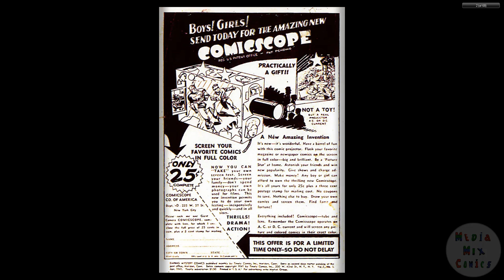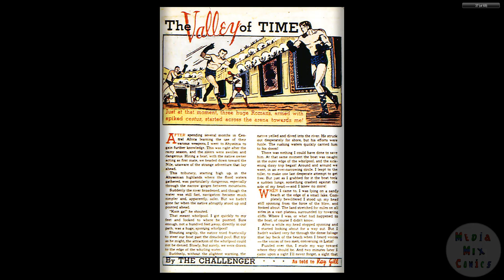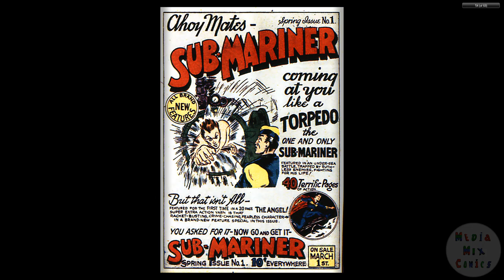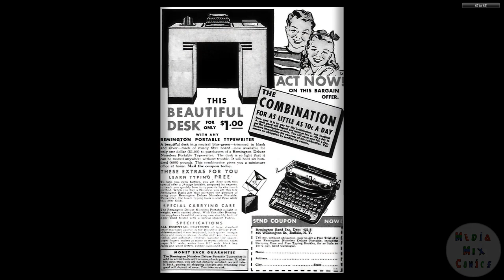194104 Daring Mystery Comics v1 007